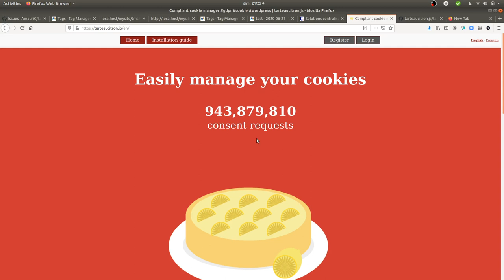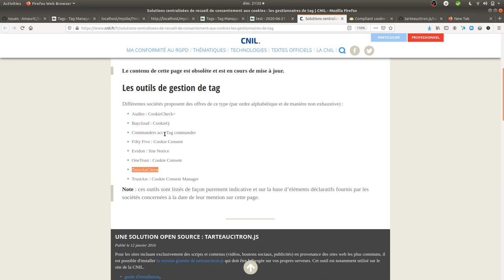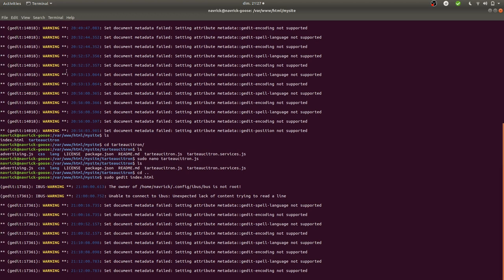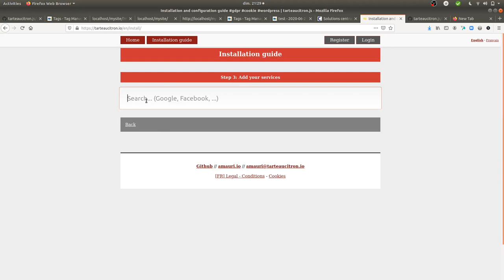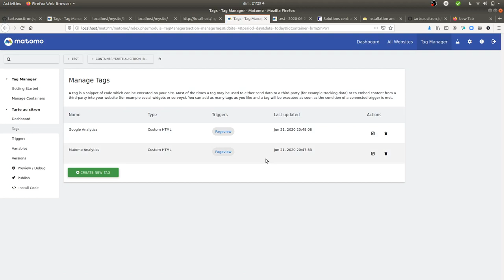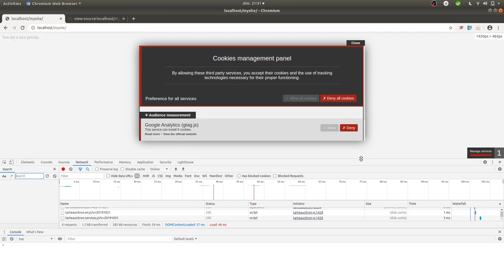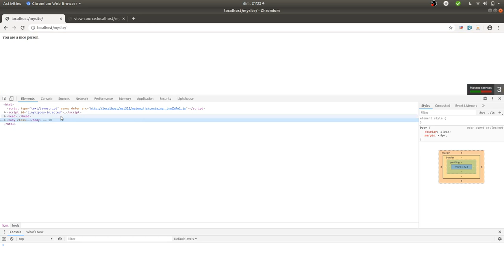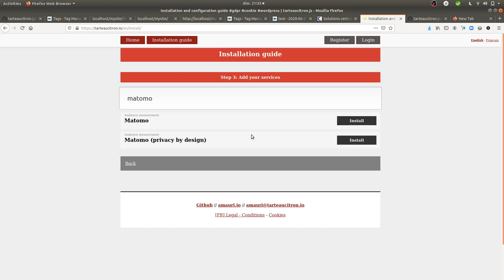Tarte au citron an open source consent manager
Tarte au citron is an open source consent manager often refered simply as cookie manager. In this example I am showing how you can use it with Matomo Tag Manager in order to fire different tracking codes or block them. Note that you can see here the default Matomo source code used